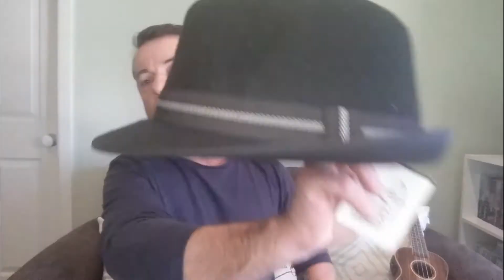Wool Blend Trilbys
from Avenel